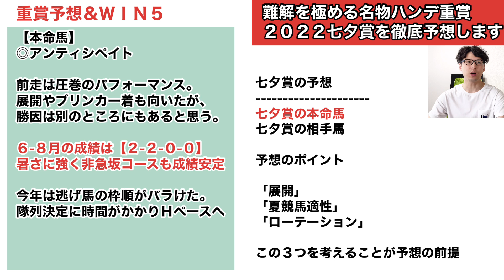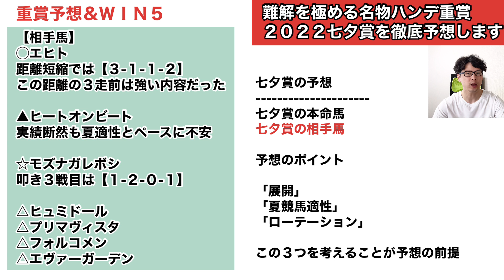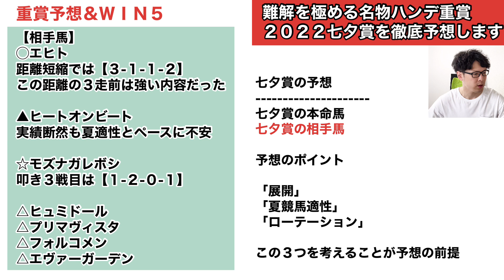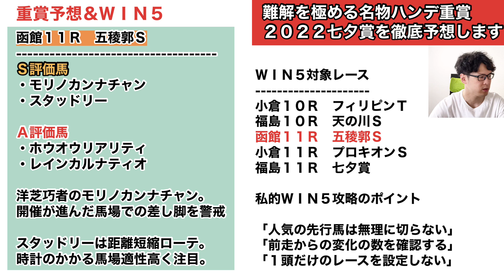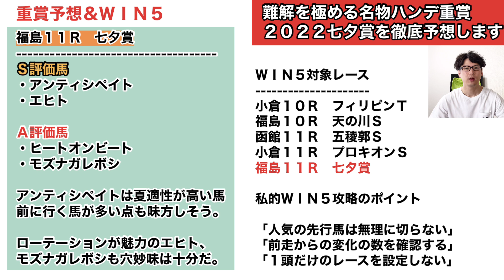【七夕賞予想】本命は【2-2-0-0】データ該当のアノ馬！いまの福島でこそ狙いたい夏競馬適性を評価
混戦ムード漂う今年の七夕賞。そのなかで本命とした馬は？「ＷＩＮ５対象全レースＳ-Ａ評価馬」もぜひご参考に！